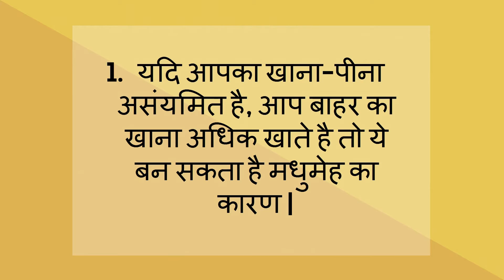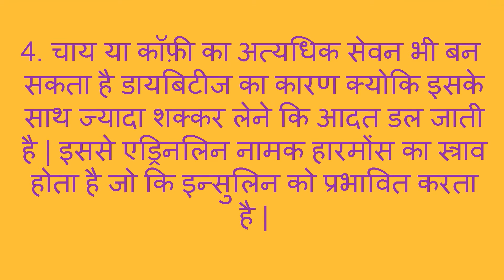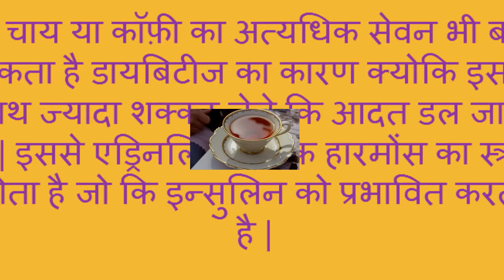ये पाँच बातें बन सकती है डायबिटीज का निमंत्रण/ Reason and treatment of diabetes disease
ये पाँच बातें बन सकती है डायबिटीज का निमंत्रण/ Reason and treatment of diabetes disease-- This video will show what is the reason of diabetes, how to cure diabetes, treament of diabetes , home remedies for diabetes
22. What to keep in Hospital Bag in Hindi/ मैटरनिटी बैग में रखने योग्य जरुरी  चीजें
23. Good Sleep  during last trimester (6 - 9 months) of pregnancy in hindi/ चैन की नींद 6 - 9 माह  में
24. Cough and Cold During Pregnancy in Hindi/ कैसे पाए प्रेगनेंसी के दौरान सर्दी-जुखाम से छुटकारा
26. how to reduce belly fat -  the best ways in hindi/ पेट की चर्बी कम करने के दमदार उपाय
27. How Stem Cell Works? Different Stages of Stem Cell in Hindi/कैसे काम करता है स्टेम सेल
28. What is Stem Cell for new born baby  - Complete Information in Hindi/स्टेम सेल क्या है व इसके फाएदे
30. Which food should be avoided during Breast Feeding in Hindi/ स्तनपान के दौरान क्या ना खाए
31. How to get fair skin of baby in Hindi???/ कैसे पाए शिशु की त्वचा में निखार
32. what/why to eat during 0 - 9 months of pregnancy  in hindi? प्रेगनेंसी के दौरान क्या और क्यों खाए ?
33. Causes of Bleeding and Spotting during Pregnancy in Hindi/प्रेगनेंसी के दौरान ब्लीडिंग होने के कारण
37. How to get fair, glowing and Healthy Skin in hindi? कैसे पाए स्वस्थ, चमकती, गोरी त्वचा?
38. How to develop Baby Brain after Delivery  in Hindi /कैसे करे शिशु का दिमागी विकास
40. Reason for Crooked Teeth in Child /How to Straighten Teeth/क्यों होते है बच्चो के दांत टेढ़े-मेढ़े

About my channel Womencorner:
 Hello Beautiful,